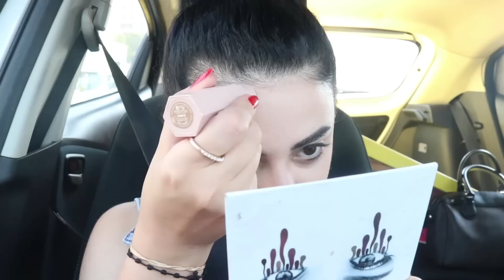تحدي اعمل مكياجي بالسيارة 😵 وصار العجايب لا تفوتكم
تحدي المكياج  في السيارة
مرة جديدة انا بالسيارة ولكن هالمرة عم شارك بتحدي جديد وهو عبارة عن اني اعمل مكياج كامل بنفس الوقت اللي رفيقتي المقربة عم تسوق فيه! واجهنا الكثير من التحديات وكانت النتيجة صادمة!
شو رأيكن بالفيديو؟ شاركوني رأيكم بخانة التعليقات 👇🏻

Once again I'm in the car, but this time it's about a new and exciting challenge: I will try to apply a full makeup while my friend is driving us to a coffee shop. The final result is super shocking and funny at the time!

تواصلي معي على:
سنابشات:sara.hanna4
انستقرام: sarasmakeup2

تساعدك قناتي على إتقان فنّ المكياج لتبرزي أجمل ملامحك وتظهري مميزات جمالك. من كونتور وهايلايت إلى مكياج عيون ناعم وآخر جريء، سأطلعك على آخر صيحات الجمال وأفضل المستحضرات التجميليّة حول العالم.